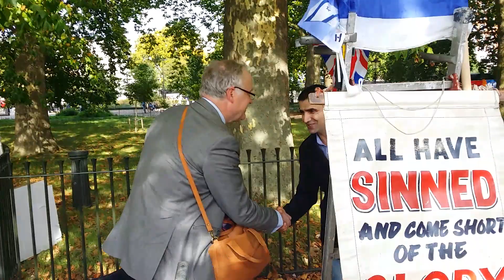Ex-Muslim Preacher - Encourage Muslims - Speakers Corner Hyde Park London 24-9-17.